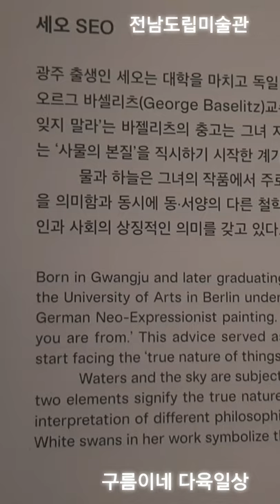전남도립미술관 세오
눈으로보시고  느껴보세요^^